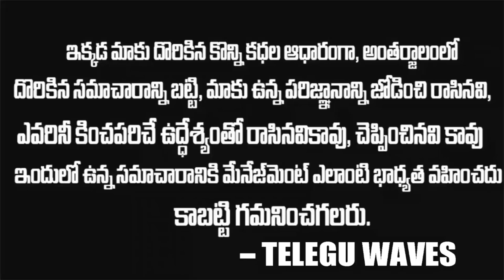మంత్రి అనిల్ కాన్వాయ్‌కు ప్రమాదం 3వాహనాలుధ్వంసం | Ap Minister Anil Kumar Yadav Gautham Reddy Convoy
WATCH :మంత్రి అనిల్ కాన్వాయ్‌కు ప్రమాదం 3వాహనాలుధ్వంసం | Ap Minister Anil Kumar Yadav Gautham Reddy Convoy